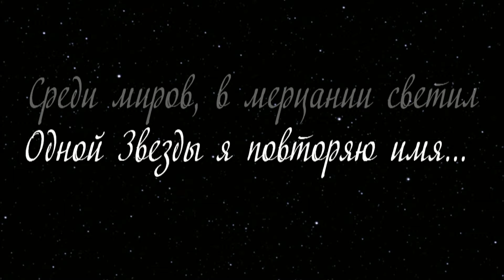С Днём рождения, Ариф!